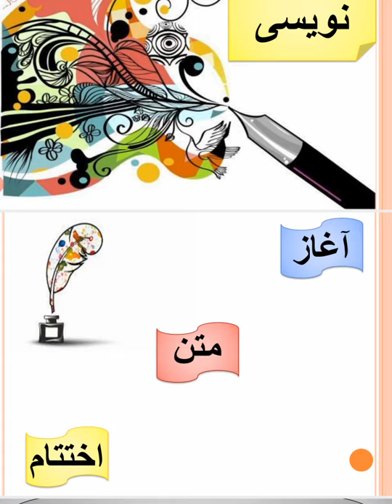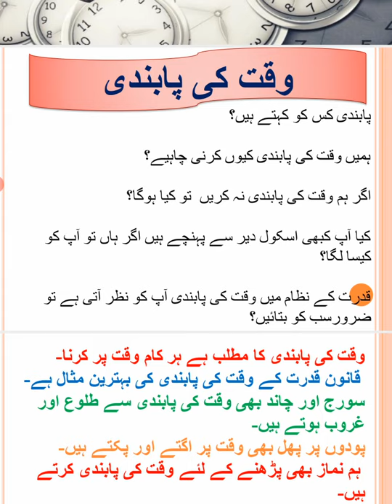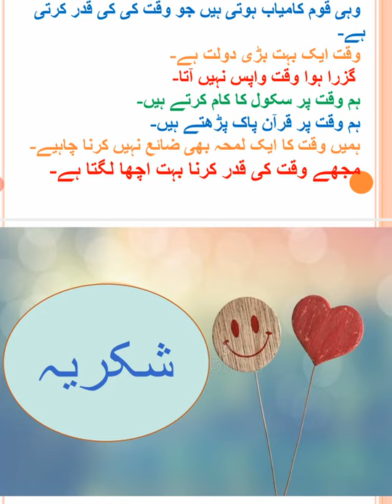Urdu Essay - Waqt ki Pabandi (punctuality) for grdae 2